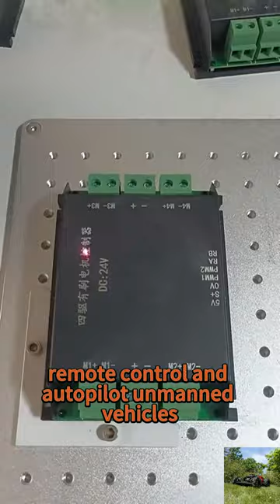China made radio controlled brush mower for slopes for sale, chinese best RC weeding machine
At Vigorun Tech, we are dedicated to continuously advancing remote control lawn mowers through innovative product development and research. Our main goal is to improve energy efficiency by utilizing efficient batteries and smart energy-saving technology while revolutionizing lawn care with state-of-the-art remote control mower technology.

One standout feature of our remote control mowers is the reliable 48V brushless motor. This powerful motor can handle a wide range of mowing tasks, from small gardens to large lawns. With its impressive power output, the Vigorun Tech RC mower effortlessly tackles dense grass and challenging terrains, consistently delivering exceptional cutting results.

We have designed the user interface of our remote control mowers to be simple and intuitive. By avoiding unnecessary complexity and function buttons, we have created a clean and user-friendly interface. This enables users to quickly understand and operate the mower with ease, whether through touch screen interaction or simple button presses. This greatly enhances convenience.

Additionally, we offer high-quality lawn aesthetic solutions, including professional lawn design and installation services. Our experienced technicians can create the perfect lawn landscape to suit your needs and budget, whether it's for a family home or a commercial space. Our aim is to provide convenience and comfort in a busy life while offering an incredibly beautiful lawn. Choose Vigorun Tech to rejuvenate your lawn!

Model: VTC550-90 / VTC800-160 / VTW550-90
Cutting Width: 550mm / 800mm / 550mm
Walking Speed: 0-4km/h; 0-4km/h; 0-6km/h
Working Degree: 0-50°/0-60° / 0-40°
Adjustable Cutting Height: 10~150mm/10~180mm/2.5/4.5/6.5/8.5cm
Min Ground Clearance: 20mm
Remote Control Range: 200m

Engine
Fuel Type: Gasoline
Brand: Loncin
Power / Emission: 9Hp / 224cc; 16Hp / 452cc; 9Hp / 224cc
Engine Type: Single cylinder, four stroke
Start Method: Electric start
Emission Standard: Euro 5
Fuel Tank: 2L/7L/2L
Working Time: 2h/4h/2h

Walking Motor
Voltage / Power: 24V /1000W;48V / 1000W; 24V 350W*4

Dynamo: 28V 1500W/28V 2000W/28V 1500W
Battery: 24V 12Ah/48V 12Ah/24V 12Ah
Machine Weight: 160kg/280kg/90kg

factory direct sales low price China pastoral wireless residential slope mower
remote operated lawn mower brush cutter,remote operated rubber track lawn mower
factory direct sales low price China shrubs remote control hillside mower
China made remote operated garden grass cutting machine, lawn mower remote control
factory direct sales low price China river levee remote operated field and brush mower